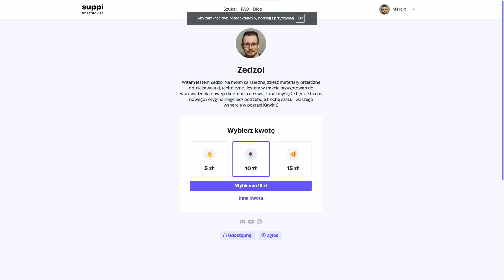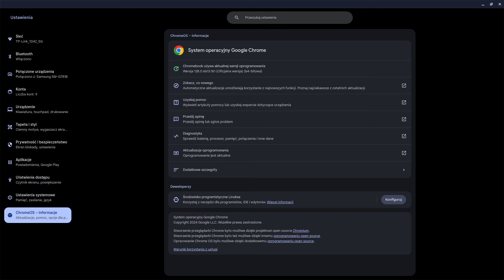Czy FYDEOS to alternatywa dla Chrome OS, na którą czekałeś?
FydeOS – Lekki i Bezpieczny System Operacyjny
FydeOS to innowacyjny system operacyjny, który zyskuje coraz większą popularność wśród użytkowników szukających lekkiej, szybkiej i bezpiecznej alternatywy dla tradycyjnych systemów. Opierając się na projekcie Chromium OS, FydeOS oferuje wiele interesujących funkcji i korzyści.

Czym wyróżnia się FydeOS?
Szybkość i wydajność: FydeOS jest znany z błyskawicznego uruchamiania się i płynnej pracy nawet na starszym sprzęcie. To sprawia, że doskonale nadaje się do odświeżenia starych komputerów.
Bezpieczeństwo: System posiada wbudowane mechanizmy zabezpieczające, takie jak ochrona przed wirusami i możliwość pracy w trybie tylko do odczytu, co chroni Twoje dane przed niepowołanym dostępem.
Minimalistyczny interfejs: Prosty i intuicyjny interfejs użytkownika sprawia, że FydeOS jest łatwy w obsłudze zarówno dla początkujących, jak i zaawansowanych użytkowników.
Kompatybilność z aplikacjami webowymi: Dzięki integracji z przeglądarką Chrome, FydeOS zapewnia dostęp do szerokiej gamy aplikacji webowych, które można uruchamiać bezpośrednio z systemu.
Otwarte oprogramowanie: FydeOS jest projektem open-source, co oznacza, że jego kod źródłowy jest dostępny dla wszystkich. To pozwala na dalszy rozwój systemu i tworzenie nowych funkcji przez społeczność.
Dla kogo jest FydeOS?
FydeOS to doskonała opcja dla:

Użytkowników szukających szybkiego i lekkiego systemu: Jeśli Twój komputer działa wolno, FydeOS może znacząco poprawić jego wydajność.
Osoby ceniące bezpieczeństwo: Wbudowane mechanizmy zabezpieczające sprawiają, że FydeOS jest doskonałym wyborem dla osób, które chcą chronić swoje dane.
Entuzjastów open-source: Jeśli interesujesz się otwartym oprogramowaniem, FydeOS to świetna platforma do eksperymentowania.
Użytkowników, którzy chcą odświeżyć stary komputer: FydeOS może nadać drugie życie staremu laptopowi lub komputerowi stacjonarnemu.
Jak zacząć przygodę z FydeOS?
Możesz pobrać obraz ISO systemu ze strony oficjalnej FydeOS i zainstalować go na swoim komputerze. Proces instalacji jest stosunkowo prosty i nie wymaga zaawansowanej wiedzy technicznej.

Komputer:

RAM:  Corsair 16GB (2x8GB) 3200MHz CL16 Vengeance RGB Pro
Płyta główna: produkcji GIGABYTE X570S AORUS MASTER
Grafika: Palit GeForce RTX 2070 SUPER GameRock 8GB GDDR6
Samsung 1TB M.2 PCIe Gen4 NVMe 990 PRO
Dysk SSD Samsung 860 EVO 500GB